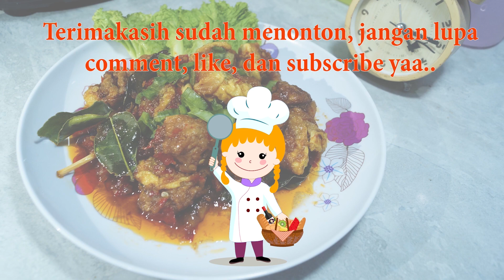Cara Membuat "Takoyaki Telur Balado"❓❓❓♨️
=== Kreasi Dapur Amibel ===

Bahan-bahan:
1. 5 Buah Telur Ayam Negri
2. Daun Jeruk
3. Daun Bawang
4. 1 bt Serai (Geprek)
5. 1 ruas lengkuas (Geprek)
4. Garam/sesuai selera
5. Penyedap rasa/sesuai selera
6. Cabe Rawit Keriting
7. Cabe Setan
8.  2 btr Kemiri
9. 1 sdt Saus Cabe/tomat (sesuai selera)

Bumbu yang dihaluskan:
1. Cabe Rawit Keriting
2. Cabe Setan
3.  2 btr Kemiri

Bumbu Kocokan Telur:
1. 1/4 sdt garam
2. 1/4 sdt penyedap rasa
3. Daun Bawang

SELAMAT BERKREASI...
TERIMA KASIH...